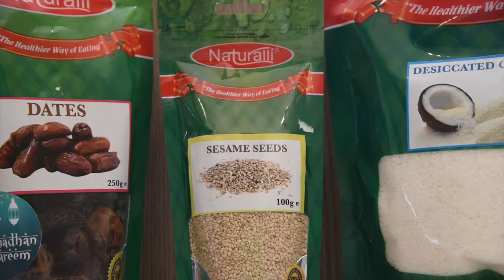Diwali Ladoo from Healthy U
Follow along as we show you how to make this healthy Diwali treat - Ladoo!